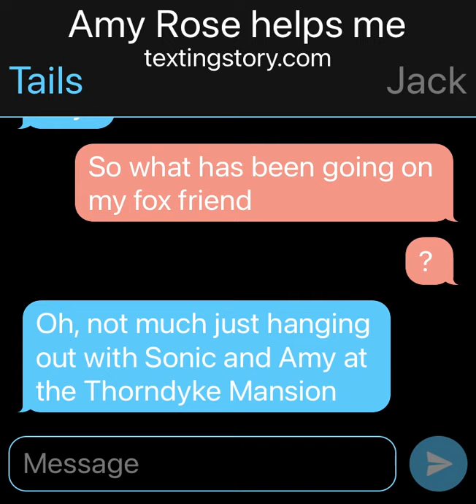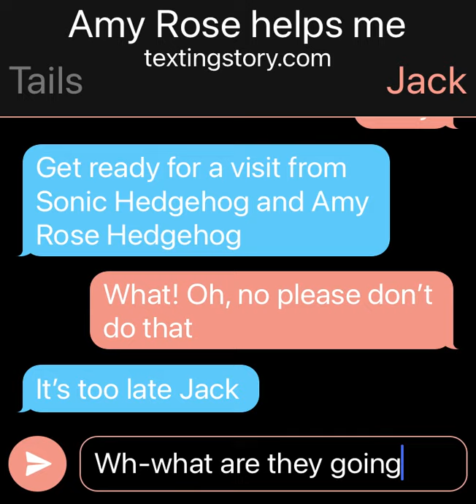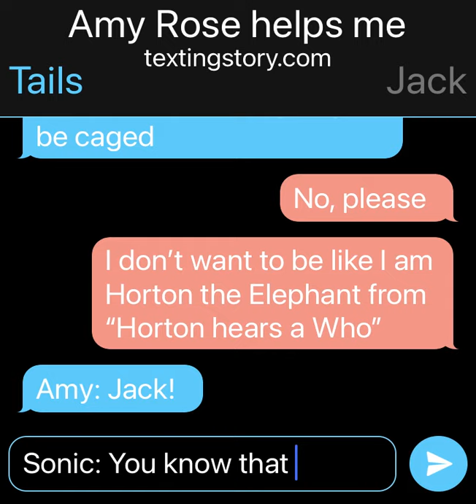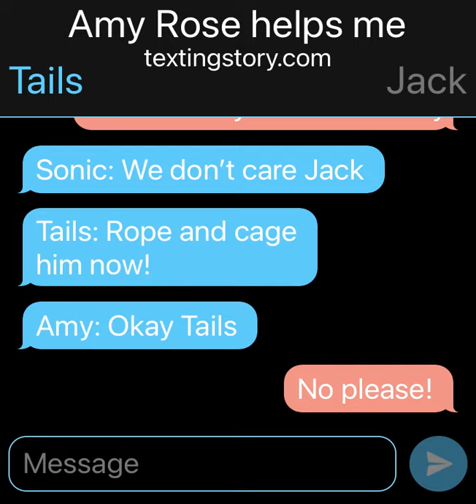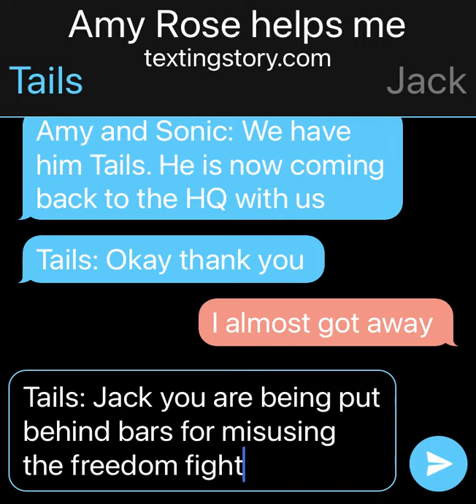Jack gets caught by the Sonic Characters